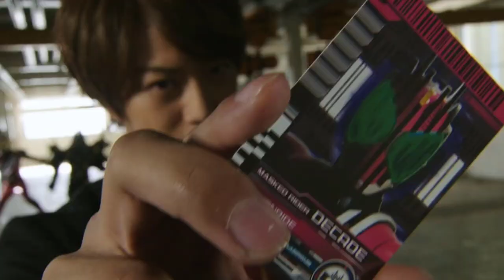DCD CB 0 INTRO